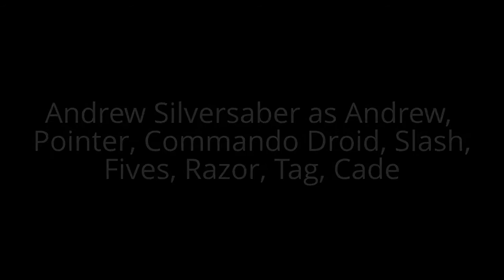CWA: Republic Crisis (CWA Movie and 1,000th Video Special!) (Reupload)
Yet another video with messed up audio to fix.